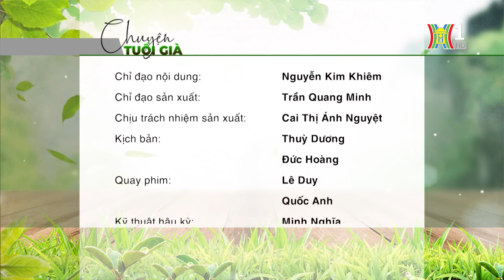Chuyện mẹ chồng nàng dâu thời hiện đại | Chuyện tuổi già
Mẹ chồng nàng dâu xưa nay là những câu chuyện bất tận và nóng hổi trong các gia đình. Khi mẹ chồng – nàng dâu cơm chẳng lành, canh chẳng ngọt sẽ ảnh hưởng đến cả gia đình. Tuy nhiên không phải là không có ngoại lệ, ngày nay người cao tuổi ngày càng có lối suy nghĩ thoáng hơn, thích hợp hơn với giới trẻ và cũng có không ít người con dâu có hiếu với cha mẹ chồng.